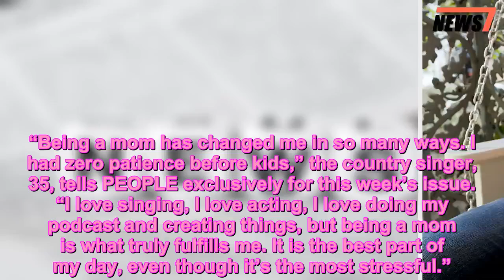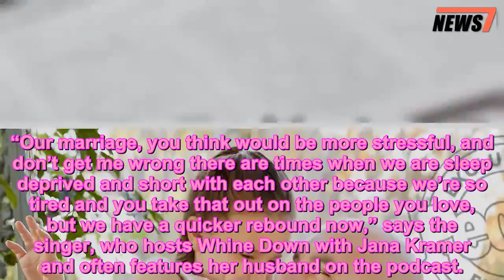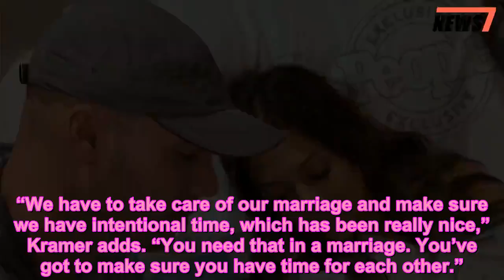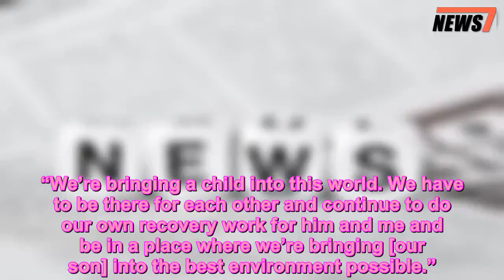How Jana Kramer Has Adjusted to Being a Mom of Two: 'I Had Zero Patience Before I Had Kids' - 247 ne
Babies,Celebrity Bodies,Exclusive,Jana Kramer,Kids,Mike Caussin,News,Parents,Rollout,TV
 Jana Kramer has already learned a valuable lesson from her two young children.
“Being a mom has changed me in so many ways. I had zero patience before kids,” the country singer, 35, tells PEOPLE exclusively for this week’s issue. “I love singing, I love acting, I love doing my podcast and creating things, but being a mom is what truly fulfills me. It is the best part of my day, even though it’s the most stressful.”
Kramer welcomed her second child, a son named Jace Joseph, with her husband Mike Caussin on Nov. 29.
Her newborn joins big sister Jolie Rae, who turnsin January.
Want all the latest pregnancy and birth announcements, plus celebrity mom blogs?
The former One Tree Hill star also credits her role as a parent for teaching her and Caussin, 31, how to communicate better.
“Our marriage, you think would be more stressful, and don’t get me wrong there are times when we are sleep deprived and short with each other because we’re so tired and you take that out on the people you love, but we have a quicker rebound now,” says the singer, who hosts Whine Down with Jana Kramer and often features her husband on the podcast.
While their kids require a lot of time, the pair are also committed to their relationship.
“We have to take care of our marriage and make sure we have intentional time, which has been really nice,” Kramer adds. “You need that in a marriage. You’ve got to make sure you have time for each other.”
In June, Kramer opened up to PEOPLE about how the couple endured three miscarriages and two chemical pregnancies before conceiving naturally following a failed IVF cycle and subsequent loss that February.
“It’s hard because it’s like, ‘Have hope,’ but when you’re in that moment, hope is the hardest to find,” she said. “It’s so hard not to [stress] when you want a family so bad.”
“Babies and having other kids don’t save a marriage but for us, this baby truly has been a savior for us in a way that we’ve really done our work and gotten dirty,” added Kramer of she and Caussin’s efforts since their 2016 separation following infidelity.
“We’re bringing a child into this world. We have to be there for each other and continue to do our own recovery work for him and me and be in a place where we’re bringing [our son] into the best environment possible.”